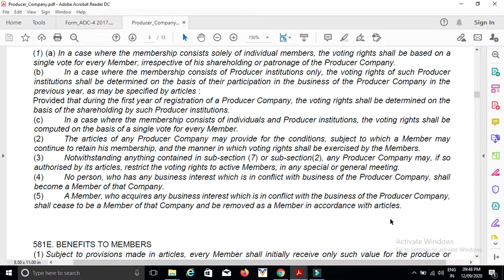F.P.O में सदस्यों के मताधिकार एवं सदस्यता। वोटिंग RIGHT OF MEMBERS IN FPO, (PRODUCER COMPANY)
MEMBERSHIP  OF FPO | FPO MEMBERS VOTING RIGHT | MEMBERSHIP AND VOTING RIGHT of  MEMBER OF PRODUCER COMPANY |
About Us :-
ANKUR MISHRA & ASSOCIATES
Cs Ankur Mishra (Bba, Llb, Cs)
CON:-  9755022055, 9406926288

                                                                -: OUR SERVICES :-

• Farmer Producer Company (FPC/FPO)
• Nidhi Company
• Public Limited Company
• Producer Company
• Foreign Subsidiary in India
• Society Registration
• Trust Registration
• Proprietorship
• Partnership
• NBFC Registration

ANNUAL COMPLIANCES OF FPO
• Annual Return
• Balance Sheet
• Directors kyc,
• Dpt-3 (return of deposit and other)
• Msme

EVENT BASED COMPLIANCES

• Commencement of business (inc-20a)
• Appointment of director (dir-12)
• Removal of director (dir-12) (dir-11)
• Appointment of auditor
• Removal of auditor
• Creation of charge
• Modification of charge
• Satisfaction of chare
• Change registered office
• Allotment of share

REGISTRATION AND LICENSE
• Gumasta Registratrion & Returns
• Msme Udhyam Registration
• Trade License
• Gst Registration
• Fssai Registration and License
• Import Export Code (iec)
• Apeda Registratio
• Registration for fertilizer/ khad/seeds
• Mandi License
• Trade mark Registration
• Copywrite
• Patent

ACCOUNT SERVICE
• Book Keeping and Accountancy
• Tax Audit
• Statutory Audit

ASSISTANCE AND HANDHOLDING SUPPORT
• Project finance
• Subsidy work
• License required